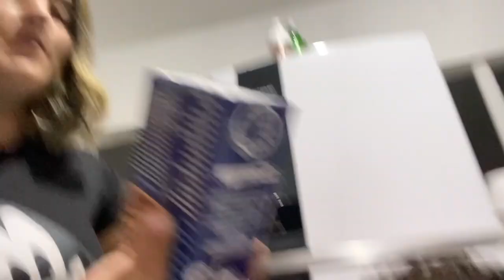VLOG - 4 aninhos de Lucca do TORNADO (aniversário)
Vloguei o aniversário de Lucca de 4 anos, foiiii uma loucura fazer esse tema, mas no fim deu tudo certo!